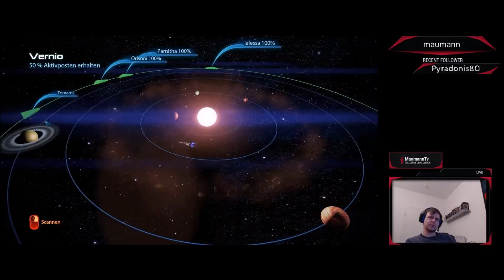Let's Play Mass Effect 3 - Tag 8-9 (Abtrünnig)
Das großartige Finale beginnt. Ich wünsche viel Spaß mit meinem Live Let's Play von Mass Effect 3. Fragen und Feedback sind erwünscht.